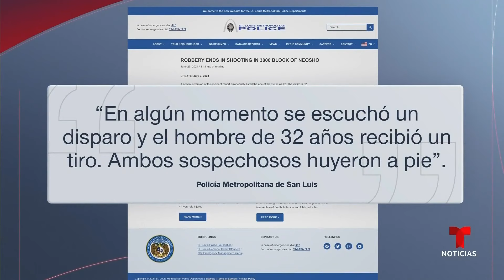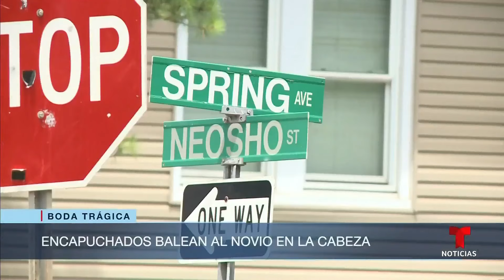Testigos relatan la tragedia donde asaltantes hirieron a un recién casado | Noticias Telemundo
Video oficial de Noticias Telemundo. Francisco González se debate entre la vida y la muerte luego de que dos ladrones entraron a robar en su propia boda y le propinaron un disparo. Yaribeth Peña es su cuñada y estaba en el lugar cuando ocurrió todo.